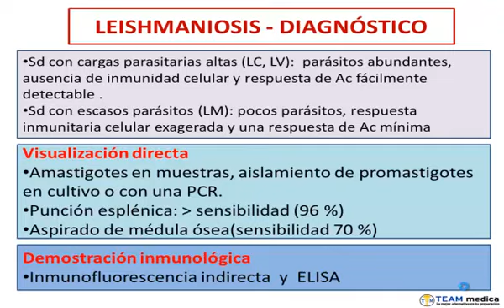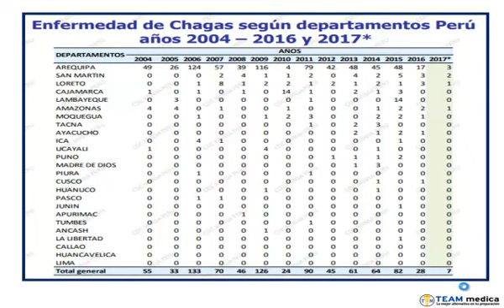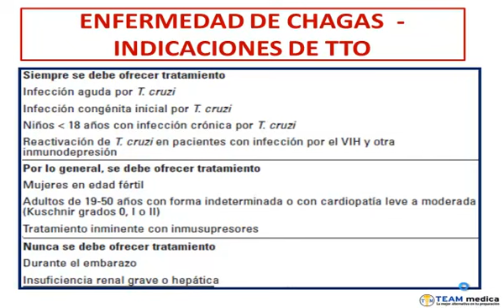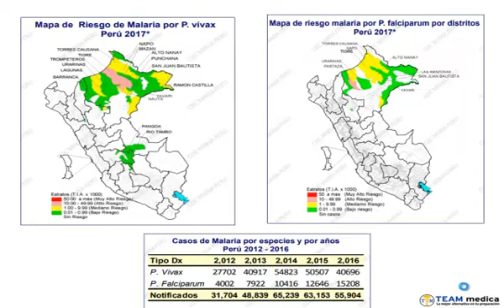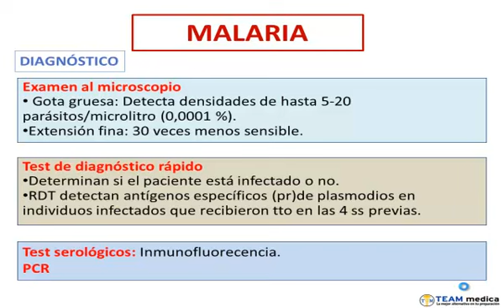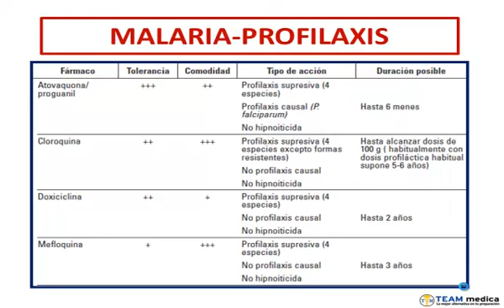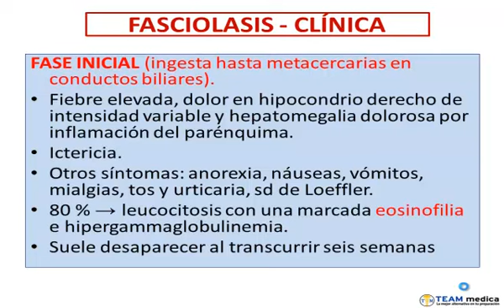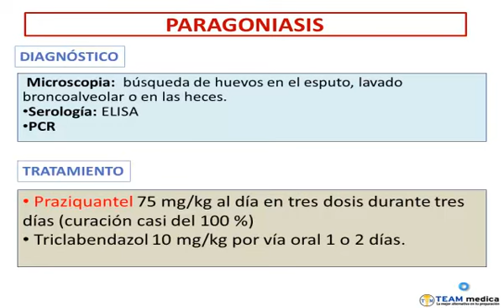INFECTO RPF1MA VIDEO 2 4